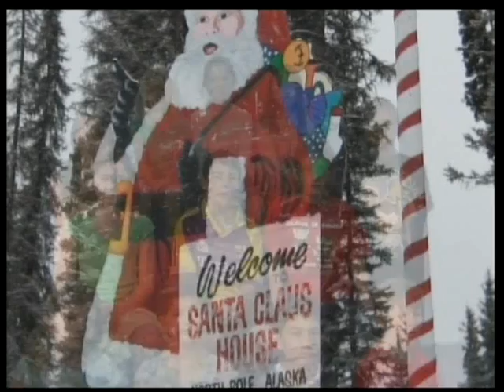Live from M.O.T.A.T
starring room 9
Wednesday 25th November